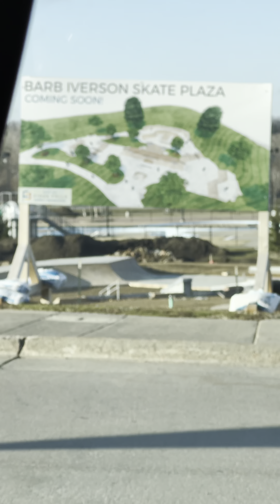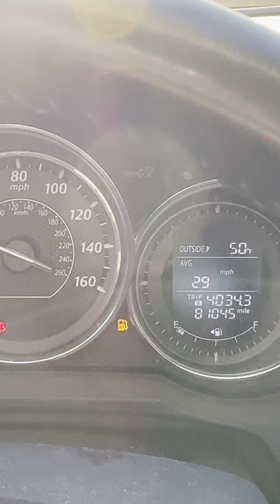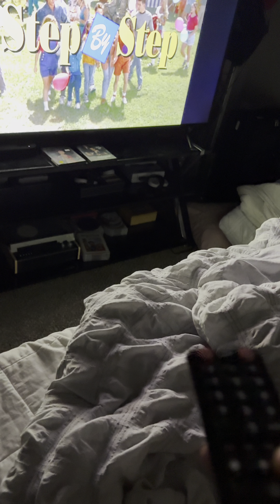A Day In The Life 179 (Cymbal Test)🎵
Matthew 21:22
“If you believe, you will receive whatever you ask for in prayer.”